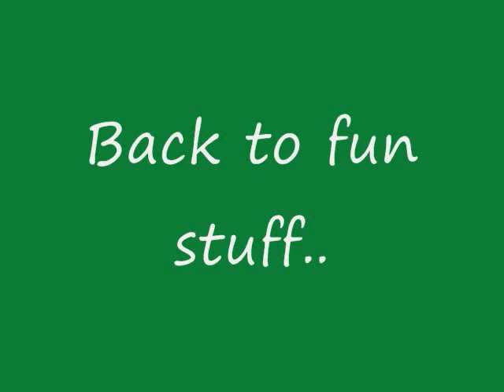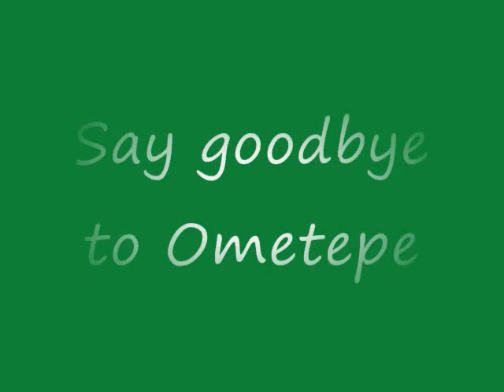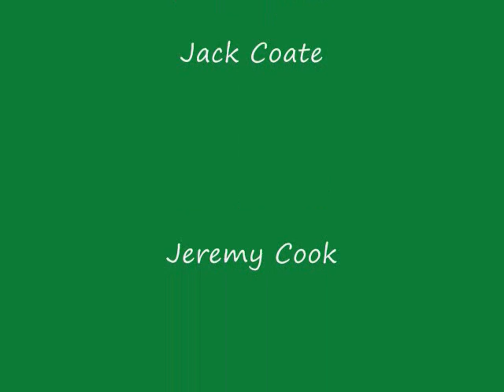ometepe nicaragua 2009 reich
Part 2 of Ometepe Nicaragua 2009 Primate Behavior and Ecology